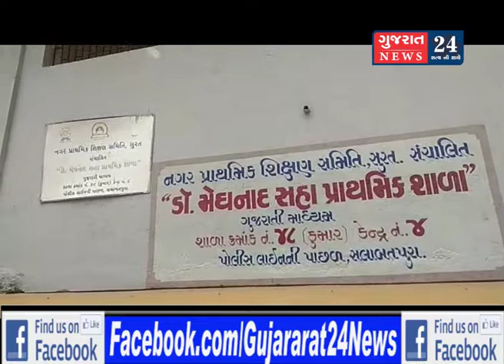સલાબતપુરાની બાલવાડીમાં છાત્રોને યુનિફોર્મ આપ્યા બાદ રાતોરાત બંધ કરાતાં હોબાળો